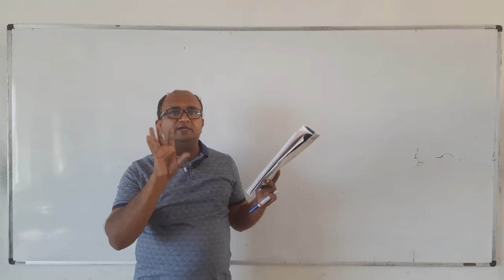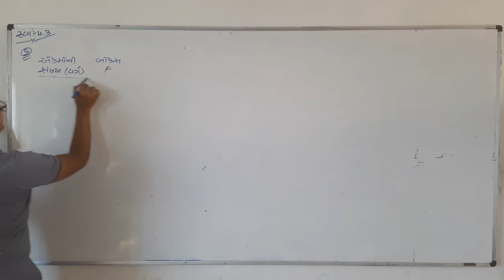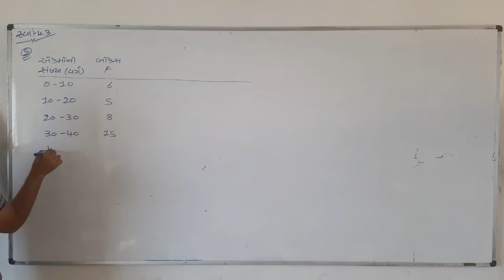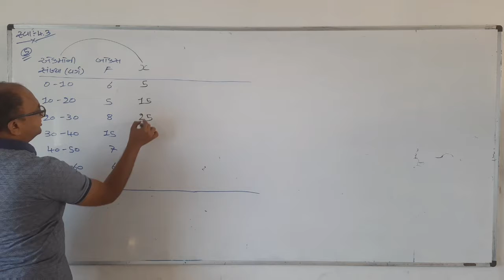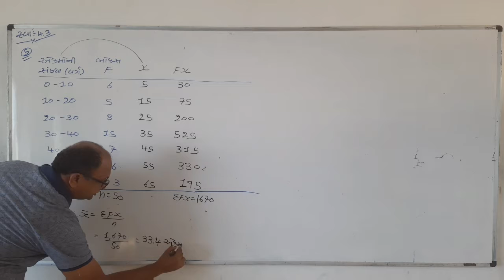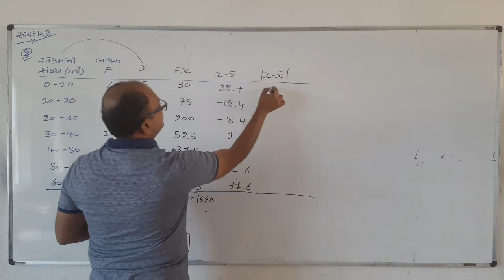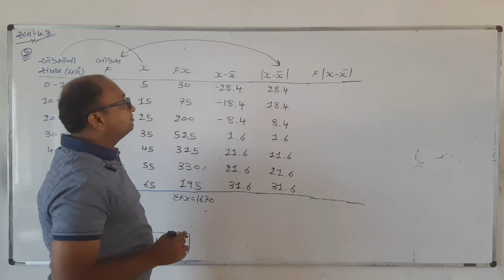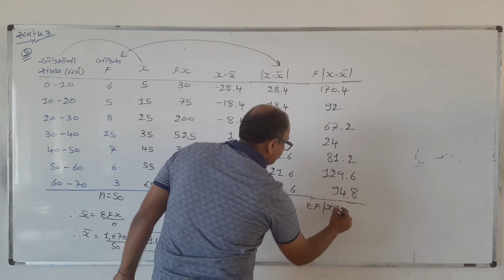પ્રકરણ-4 પ્રસારમાન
સ્વાધ્યાય 4.3 દા.નં.:- 5